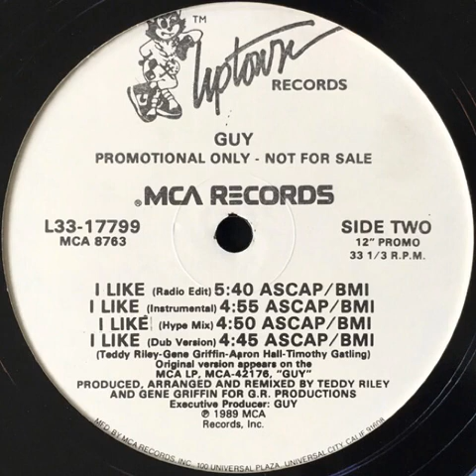Guy - I Like (1989 Instrumental Remix)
1989 12” Promo
Produced By Timmy Gatling & Teddy Riley For G.R. Productions
Additional Production & Dub Remixed By Gene Griffin Bernard Belle & GUY (Teddy Riley Damion & Aaron Hall) For G.R. Productions
Written By Timmy Gatling Teddy Riley And Aaron Hall
1989 MCA Records